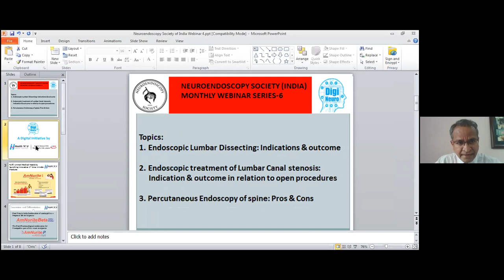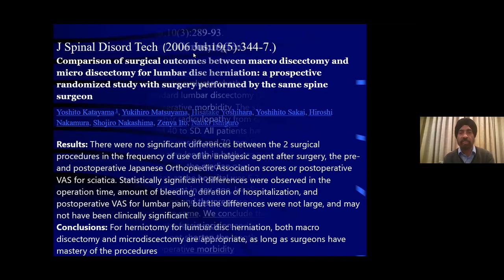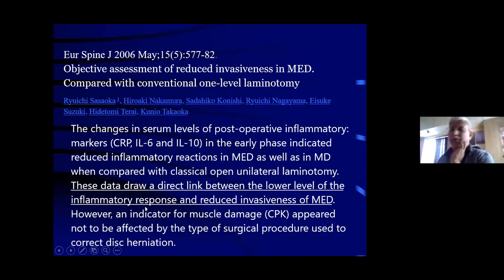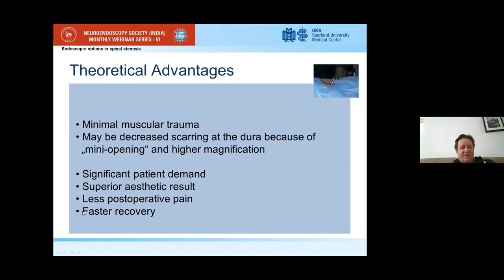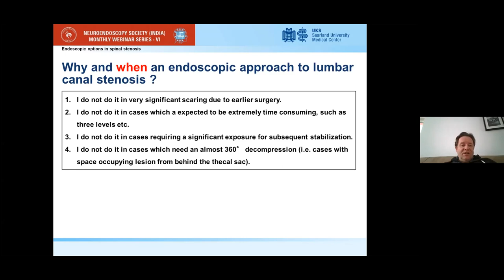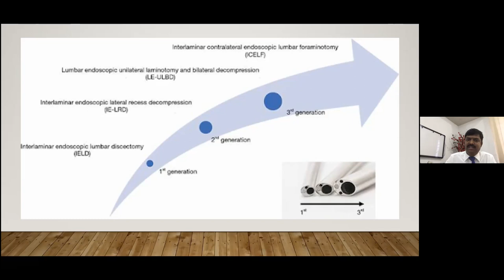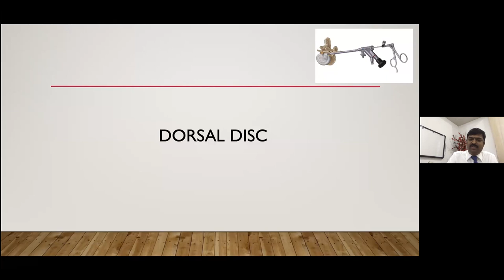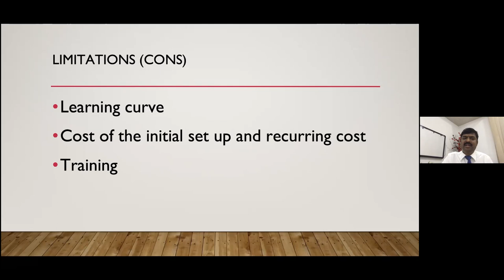Endoscopic Lumbar Dissecting Indication & outcome- relation to open procedures from top Neurosurgeon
Dear Dr
Delighted to invite you to an interactive Live International Webinar by Neuroendoscopy Society of India (Series-VI) with top Neurosurgeons of India & Germany

SPEAKERS
Topic: Endoscopic Lumbar Dissecting: Indications & outcome
Prof. Satnam Singh Chhabra
Neurosurgeon, New Delhi

Topic: Endoscopic treatment of Lumbar Canal stenosis: Indication & outcome in relation to open procedures
Prof. Joachim Oertel
Neurosurgeon, Humberg Germany

Topic-Percutaneous Endoscopy of spine: Pros & Cons
Prof.Sukumar Sura
Neurosurgeon, Hyderabad

PANELISTS*
Prof.S M Rohidas
Neurosurgeon, Kolhapur

Prof.Sumit Sinha
Neurosurgeon, Gurugram

Prof. Rashim Kataria
Neurosurgeon, Jaipur

Coordinators
Prof.Suresh Sankhala
President, NESI, Mumbai

Prof.Ashis Pathak
Secretary, NESI, Mohali
AmNurite P Nurite Injection
Regards
DigiNeuro
Health N U